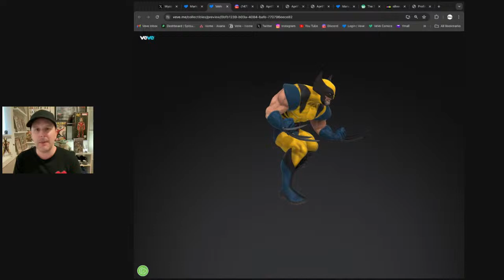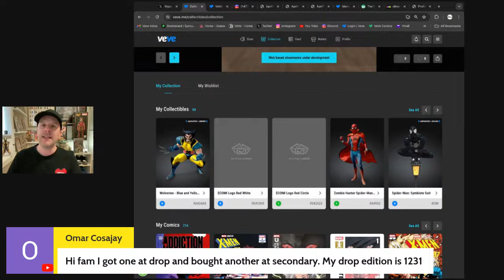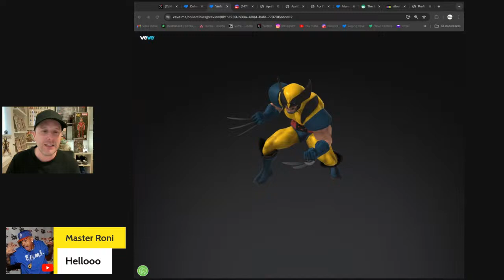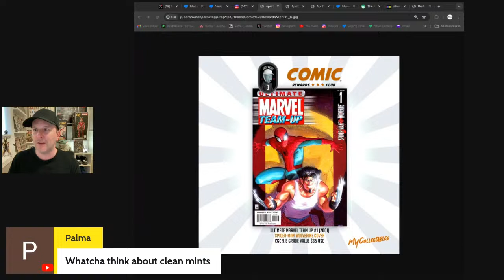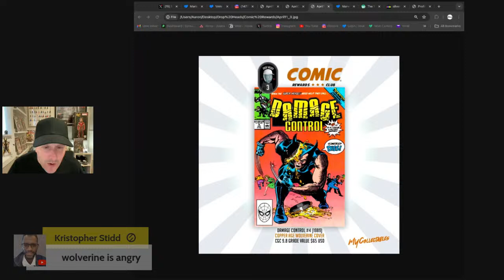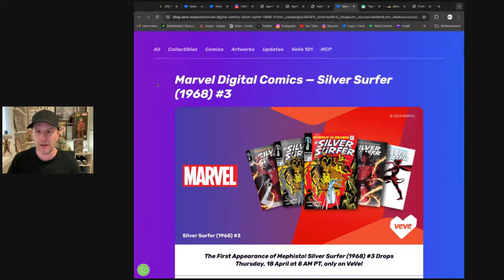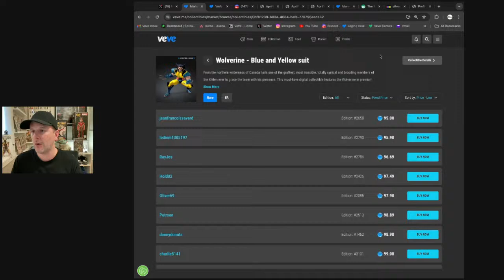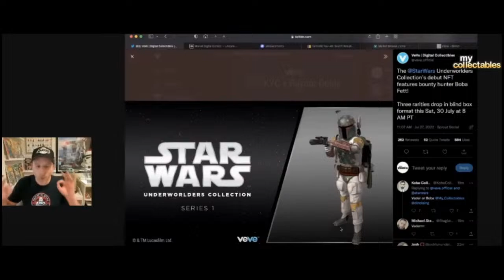SPECIAL LIVESTREAM: Veve Marvel WOLVERINE Post Drop! Giveaways! Announcements!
Join Level 1 Membership: Receive 1 Drop Head Series 1
Join Level 2 Membership: Receive 1 Drop Head Series 2
Join Level 3 Membership: Receive 1 Drop Head Series 3